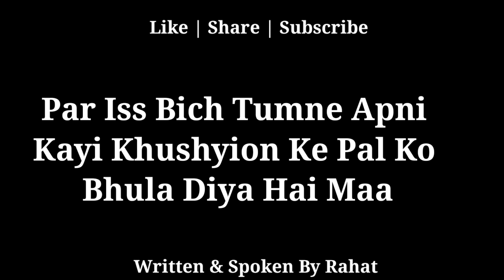Happy Birthday Mom ❣️ Happy Birthday Status For Maa ❣️ Happy Birthday Maa ❣️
Happy Birthday Maa
happy Birthday status
happy Birthday Poetry
happy Birthday status video
happy Birthday shayri